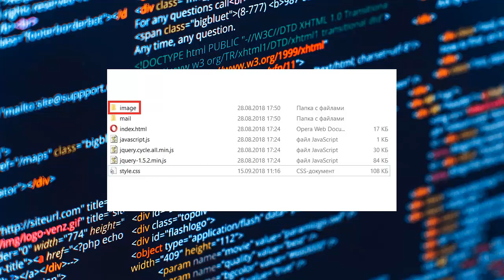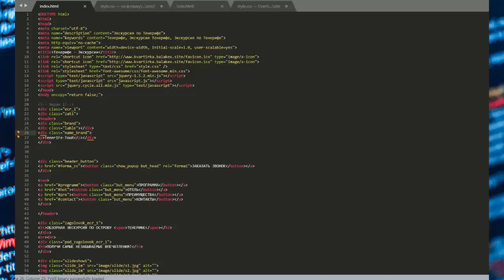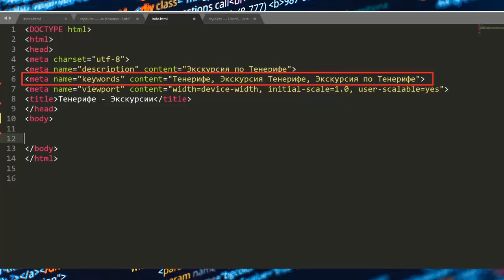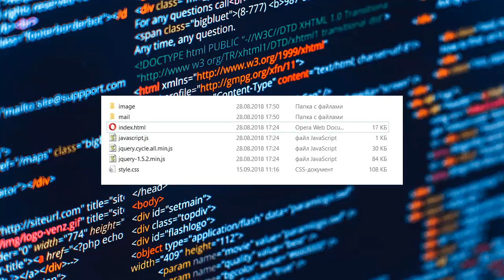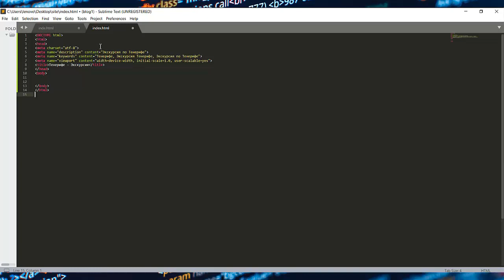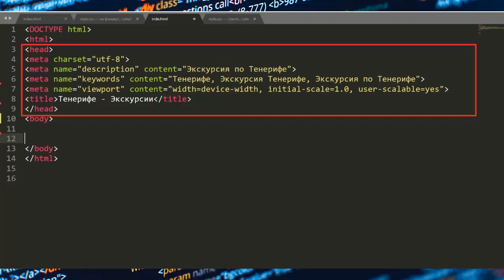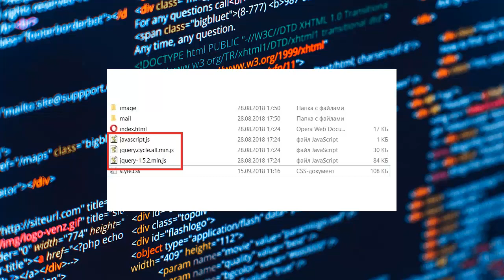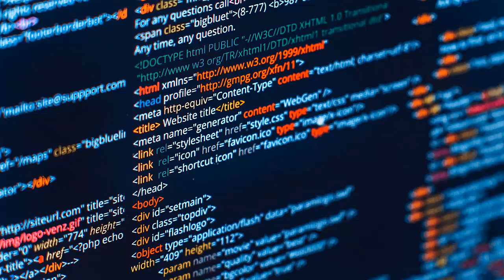Как создать сайт с нуля Как сделать сайт Создание сайта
Если Вы хотите узнать как создать сайт с нуля - то посмотрите это видео. Также Вам стоит посмотреть это видео если Вы хотите узнать как сделать сайт. Действительно создание сайта это довольно таки не простое решение. Но возможно создать сайт на wordpress без всяких проблем. Ведь система wordpress позволяет без проблем сделать это. Да вордпресс - это очень крутое решение. Если Вы не заметили - то wordpress уроки можно легко найти в сети. Но качественные уроки wordpress довольно таки сложно найти. На своём канале я Вам расскажу как создать сайт бесплатно. Кроме того если Вам интересно  как создать сайт самому - тогда смотрите это видео.